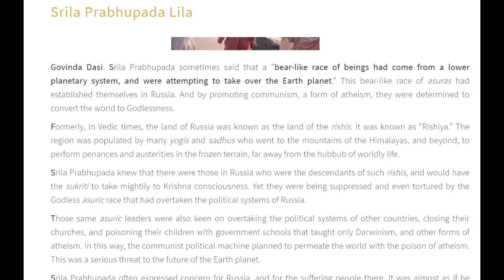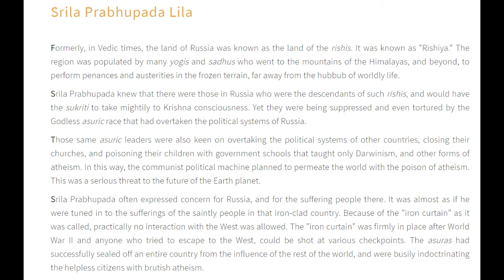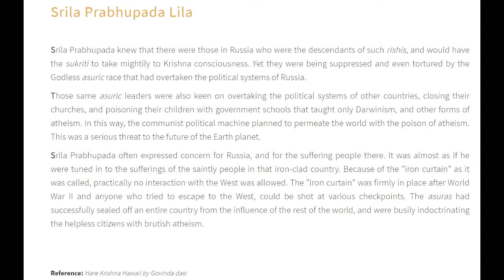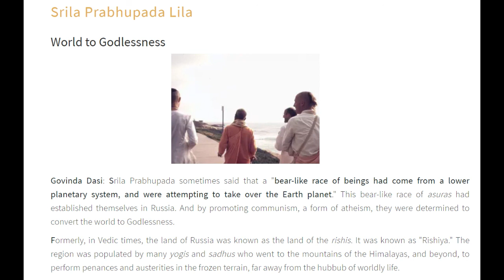Extraterrestial Demons behind Communism Bearlike Demons want to take over the world Srila Prabhupada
Prabhupada Memories Govinda Dasi
"World to Godlessness
Govinda Dasi: Srila Prabhupada sometimes said that a "bear-like race of beings had come from a lower planetary system, and were attempting to take over the Earth planet." This bear-like race of asuras had established themselves in Russia. And by promoting communism, a form of atheism, they were determined to convert the world to Godlessness.
Formerly, in Vedic times, the land of Russia was known as the land of the rishis. It was known as "Rishiya." The region was populated by many yogis and sadhus who went to the mountains of the Himalayas, and beyond, to perform penances and austerities in the frozen terrain, far away from the hubbub of worldly life.
Srila Prabhupada knew that there were those in Russia who were the descendants of such rishis, and would have the sukriti to take mightily to Krishna consciousness. Yet they were being suppressed and even tortured by the Godless asuric race that had overtaken the political systems of Russia.
Those same asuric leaders were also keen on overtaking the political systems of other countries, closing their churches, and poisoning their children with government schools that taught only Darwinism, and other forms of atheism. In this way, the communist political machine planned to permeate the world with the poison of atheism. This was a serious threat to the future of the Earth planet.
Srila Prabhupada often expressed concern for Russia, and for the suffering people there. It was almost as if he were tuned in to the sufferings of the saintly people in that iron-clad country. Because of the "iron curtain" as it was called, practically no interaction with the West was allowed. The "iron curtain" was firmly in place after World War II and anyone who tried to escape to the West, could be shot at various checkpoints. The asuras had successfully sealed off an entire country from the influence of the rest of the world, and were busily indoctrinating the helpless citizens with brutish atheism."[Source Copyright Disclaimer :- Under Section 107 of the copyright act 1976, allowance is made for fair use for purposes such as criticism, comment, news reporting, scholarship, and research.